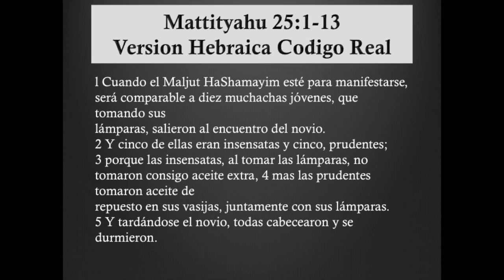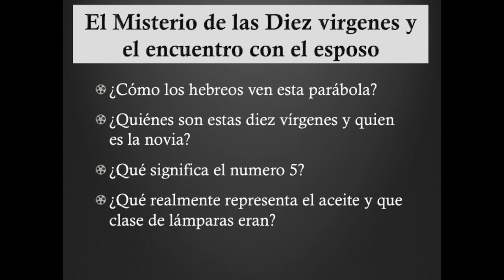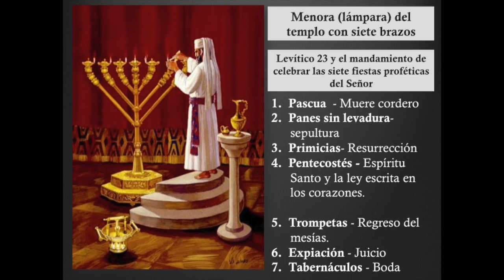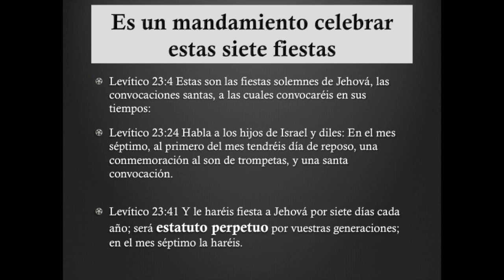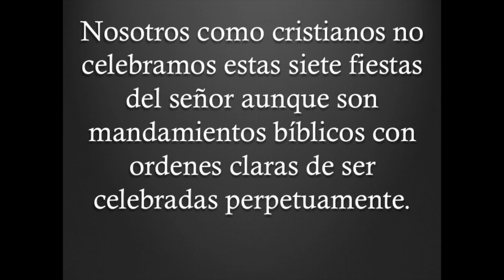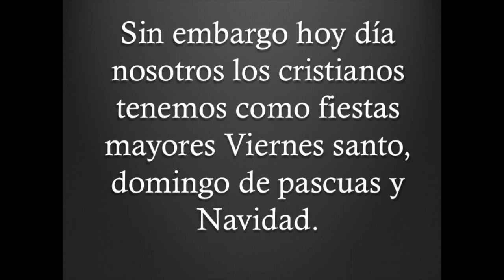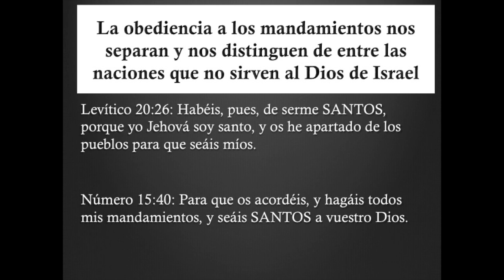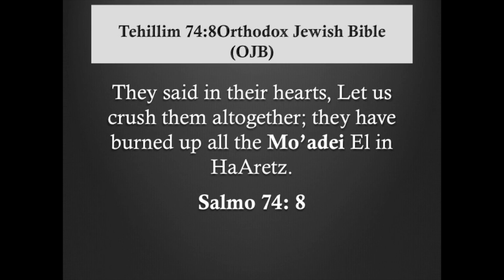Resumen del la primera parte “El Misterio de las diez vírgenes” Pastor Walter Agosto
Resumen de la enseñanza y anuncios de próximas fechas importantes.
En este tema veremos
¿Cómo los hebreos ven esta parábola?

¿Quiénes son estas diez vírgenes y quien es la novia?

¿Qué significa el numero 5?

¿Qué realmente representa el aceite y que clase de lámparas eran?

¿Cuál es el contexto del antiguo medio oriente que necesito saber para entender lo que esta pasando en esta parábola?

¿Por qué llegó el novio a la media noche?

¿Cuál es su relación con las fiestas de otoño que estamos a punto de celebrar?